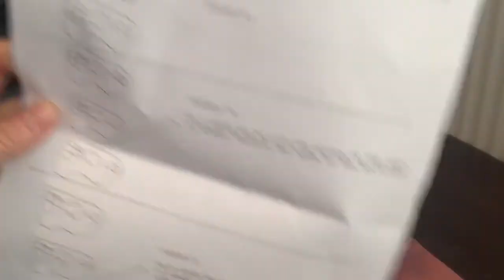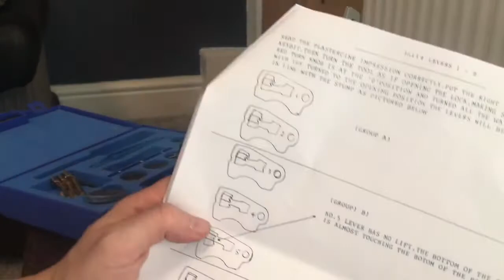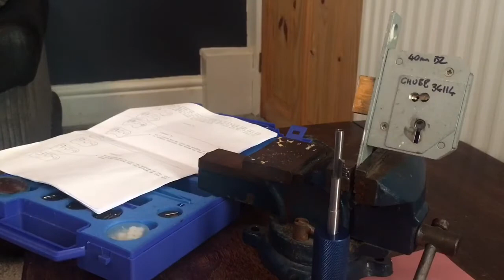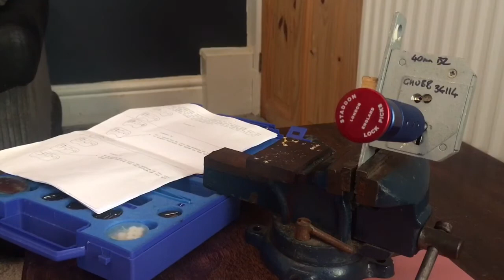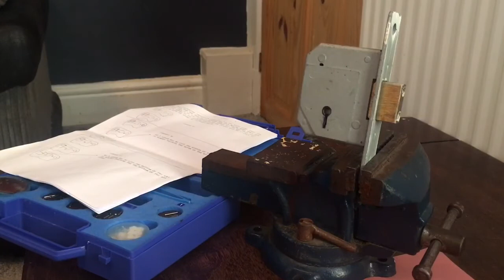Staddon pick for Chubb 3G114(E) tutorial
A little insight into the remarkable Staddon pick which will make light work of the Chubb 3G114(E) 3G115, 3K74 range, a must if you want to be able tackle these tricky locks on the job. A word of warning, they do NOT come cheap!!